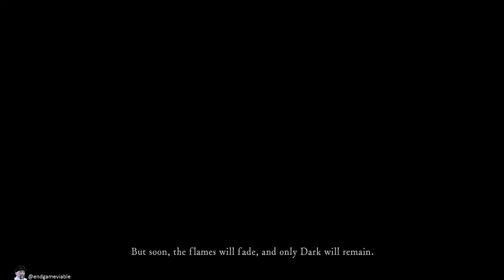Dark Souls Remastered, Part 1 - Introduction (Casual Nostalgia Tour)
Introduction, Cut Scenes, Undead Asylum, Oscar, Tutorials

This is a nostalgia tour of Dark Souls Remastered with a cleric, to look around, get a clean recording of the "normal" flow of the game, and see if anything is different in the Remastered edition. This is not a speed run, not a blind run, there are no tricks, skips, or hardcore anything, just a plain old casual viewing of the game, including cut scenes, dialog, and item descriptions (when I remember to read them), for my own archives and for people who might be interested in such things.